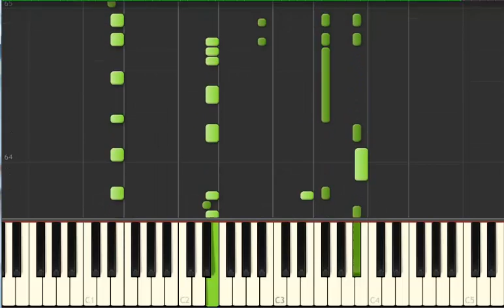synthesia - dragon ball z intro